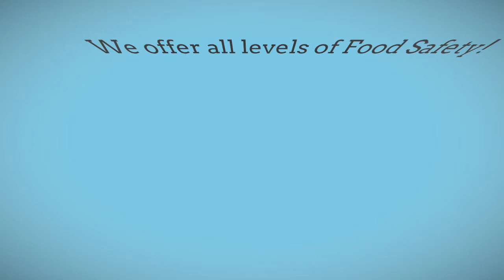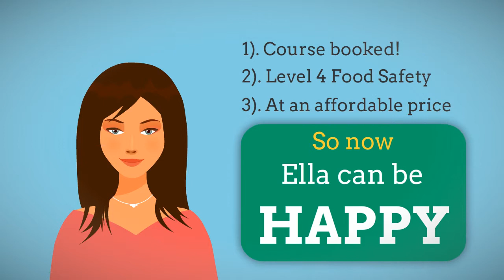Online Food Safety Course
Food Safety Training usually means attending a classroom or training room to learn all about food safety from an expert in the Food Safety field.  The course usually takes the guise of a PowerPoint presentation with several videos, depending on the level, peppered throughout the lesson.
The main awards offered by trainers include:
The Level 2 Award in Food Safety in Catering or Manufacturing or Retail, The Level 3 Award in Supervising Food Safety in Catering or Manufacturing or Retail and the Level 4 Award in Managing Food Safety in Catering or the Level 4 Award in Food Safety Management for Manufacturing.  Other courses are available, for example HACCP and the Level 1 Awards in Food Safety.
What if a learner can’t get to a training course?
Perhaps the venue is too far away to travel to.
The course doesn’t lead to an Ofqual accredited qualification.
The cost of the award is too prohibitive.
The learner does not like a classroom/training room type environment.
The learner is not on the UK mainland.

Well, the answer could be to try Online Food Safety Training.  There is only one company in the UK that offer all 3 main levels of Food Safety Qualifications.
The qualifications are accredited by Ofqual.
The venue is the learner’s own laptop or pc.
The costs are very competitive.
There is not a classroom/training room feel to the course, they learn in their own environment.
As the Internet is worldwide, location is not a problem.

The courses on offer are based on a PowerPoint presentation.  Text books are provided, wherever the learner is situated in the world and full support is provided via email and phone.

So what about the examination?  The examinations for all levels are paper-based and these are sent to the person who has agreed to invigilate the exam.  The invigilator will sign a form to state that they will oversee the learner under examination conditions.  They are provided with Examination Guidelines.  After the exam has been completed it is returned to the training centre and from there forwarded to the Awarding Body for marking and certification if they have passed.

Each course consists of lectures with ongoing questions throughout.  Sample examination questions are provided for practice.  The only time stipulation is that the course and examination are completed within 3 months from sign up.